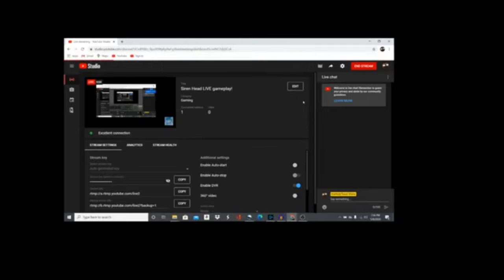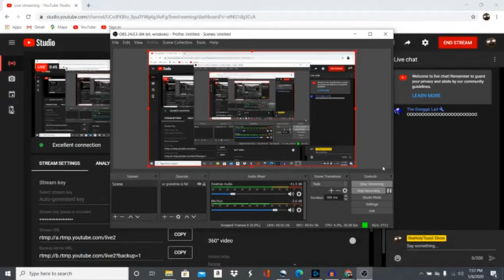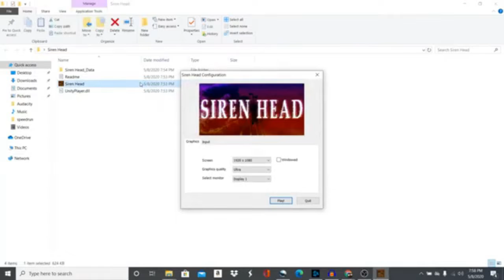Siren Head DESTROYS laptop! *NOT clickbait*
my re-uploaded stream playing the Siren Head video game. it was pretty fun, but i came across some issues at the very end.